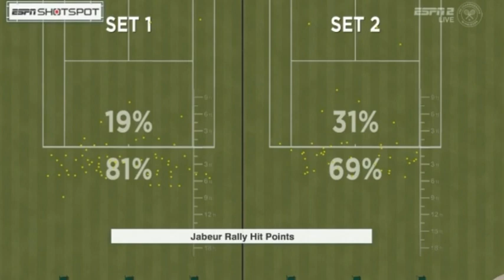Ons Jabeur wins amazing net shot Vs Elena Rybakina Wimbledon Tennis Coverage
Ons Jabeur in control